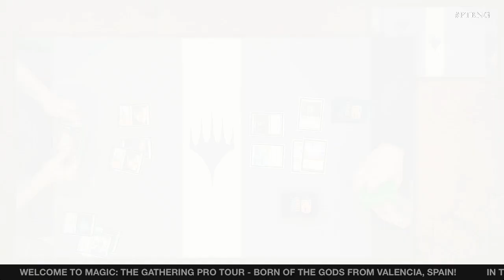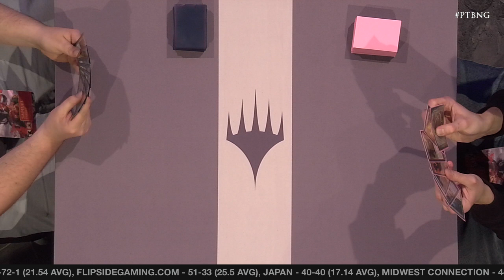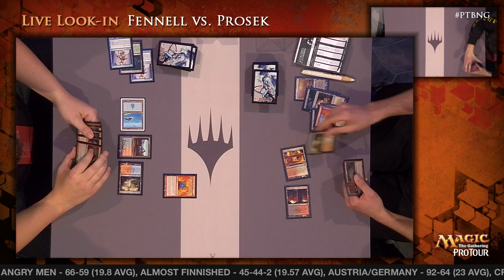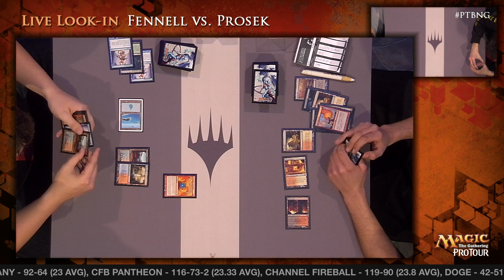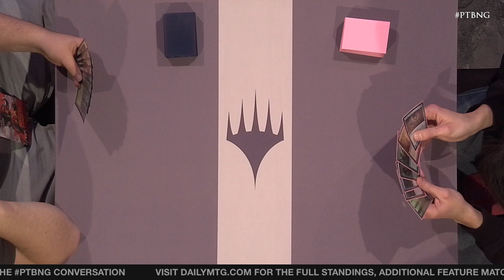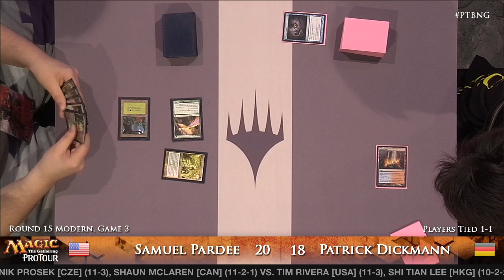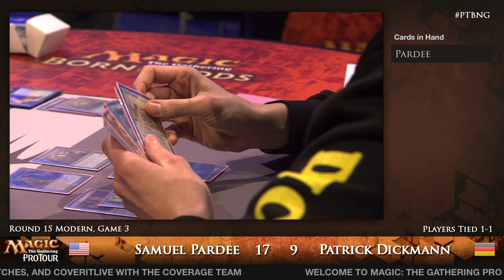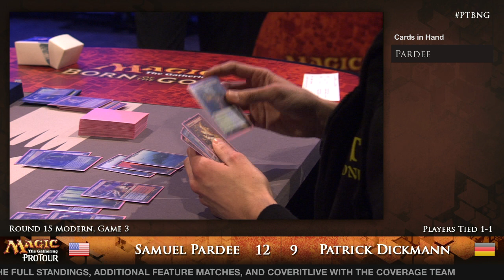Pro Tour Born of the Gods - Modern Rd. 15 - Samuel Pardee vs. Patrick Dickmann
Starting off with the introduction of the QuadCam, we eventually focus on Sam Pardee vs. Patrick Dickmann in Round 15.